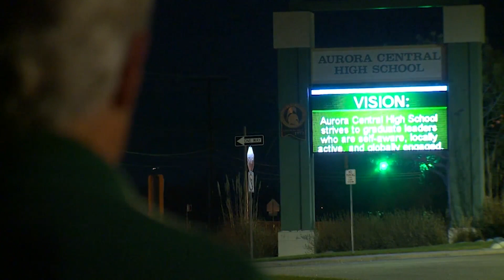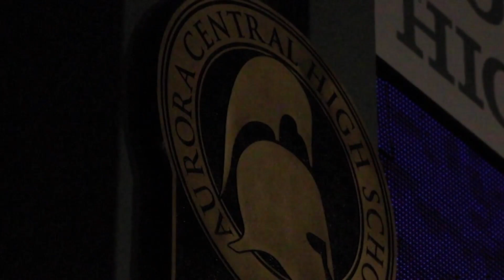Vehicle photos released in shooting near Aurora Central High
Police released vehicles of two photos they believe were involved in a drive-by shooting that wounded six Aurora Central High School students. Greg Nieto reports.